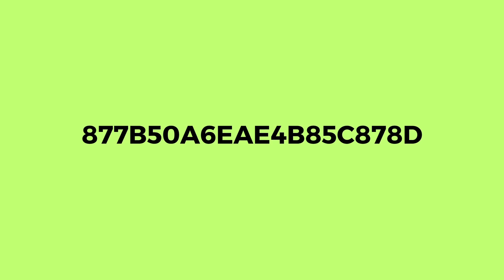Splunk Course Discount Code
Splunk Course for Anyone who want to improve and progress in Splunk.

Coupon Code:
877B50A6EAE4B85C878D

Just 4 days until 10/03/2023